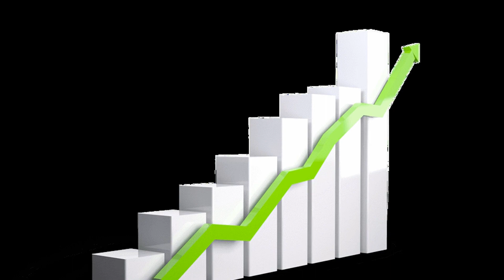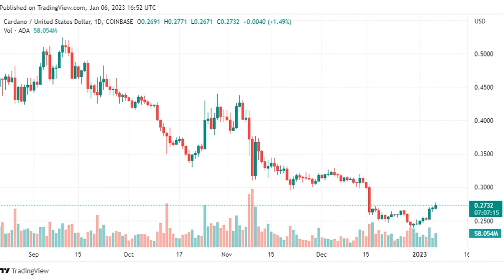Cardano (ADA) Leads Gains Among Top Coins, Is It Set To $0.50?